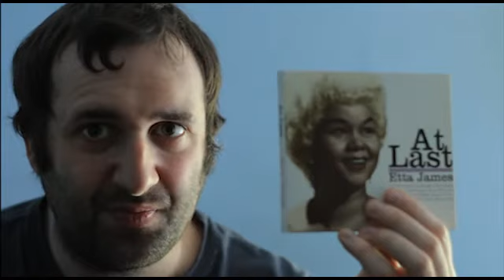tuturtle's 100 subscribers contest entry